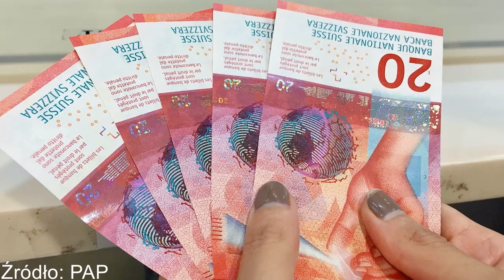Masz kredyt we frankach? Fatalne wieści właśnie wyszły na jaw dla frankowiczów.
"Rzeczpospolita": Banki pozywają frankowiczów, ale to dopiero początek.

   (fot. Shutterstock/Ton Anurak)